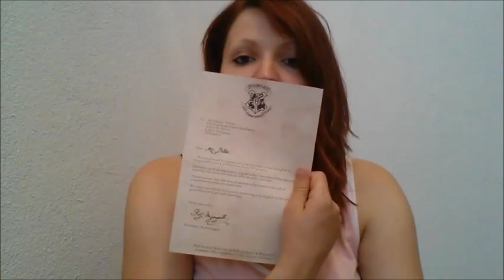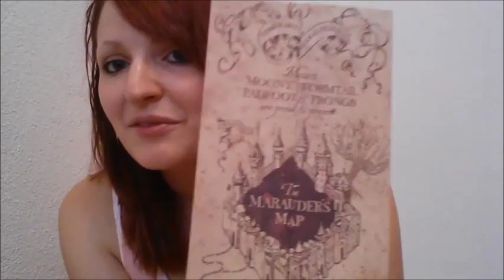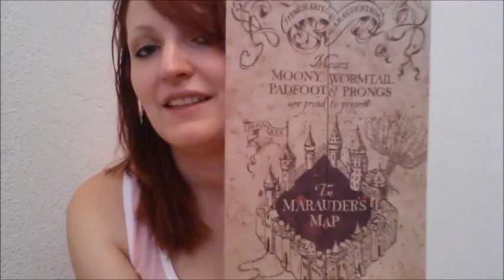Harry Potter Memories Tag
Hier ist ein neues Video von mir was wie angekündigt nix mit Dessau zu tuen hat.
Ihr könnt ja mal den Kanal von den Potterhearts checken.

Mit dem Video tagge ich
Twizzler Make Up
Free3
ElisaAnd Kiwi
Kitty the Sheep